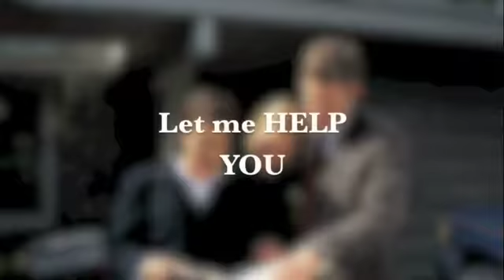Michael Busking - Ask Nagel Realty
Chicago, IL
60607